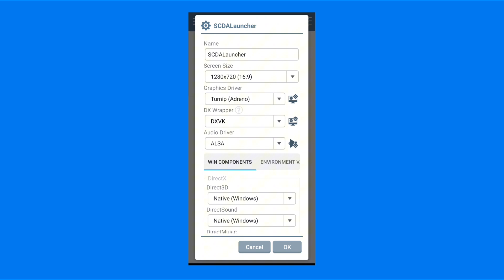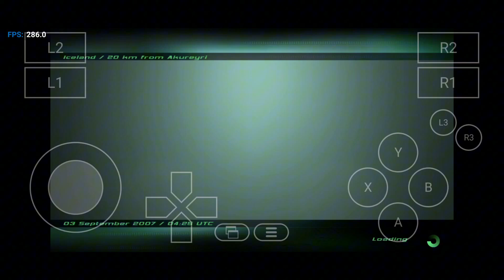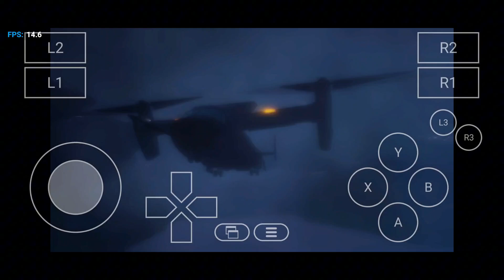Winlator Version 8 | Tom Clancy's Splinter Cell Double Agent | Android Gameplay | OnePlus 9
In this video I've shown the gameplay of SCDA on android using Winlator Emulator. The game runs smoothly without screen recording. It gives around 25 to 30 FPS.

NOTE: More fps without screen recording

MY DEVICE

OnePlus 9
SD888

GAME

Tom Clancy's splinter cell double agent

DOWNLOAD

Repack-games